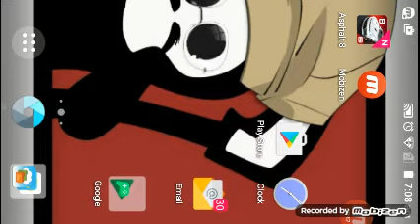Asphalt 8 ep.1